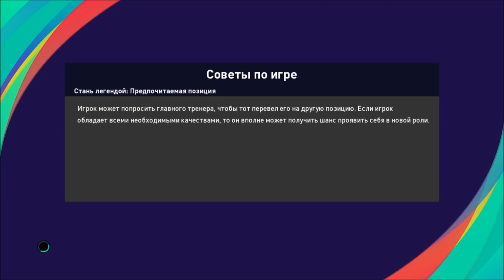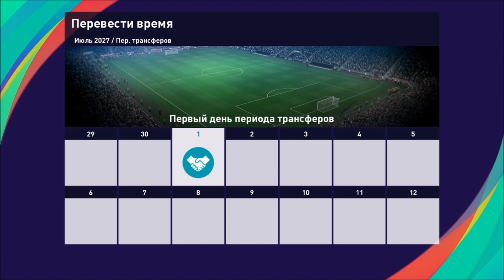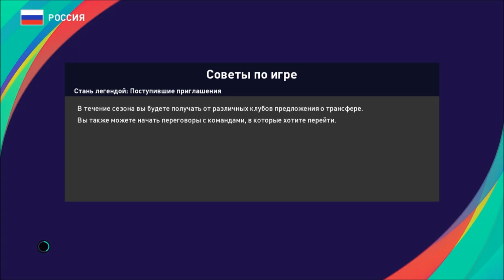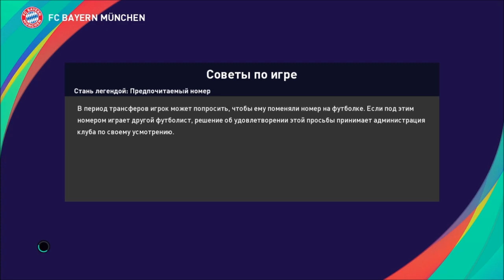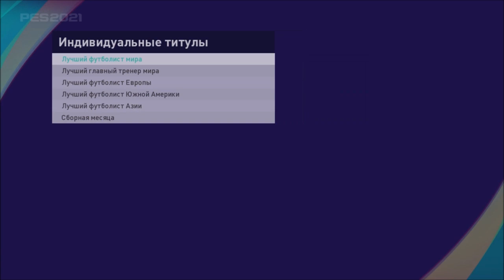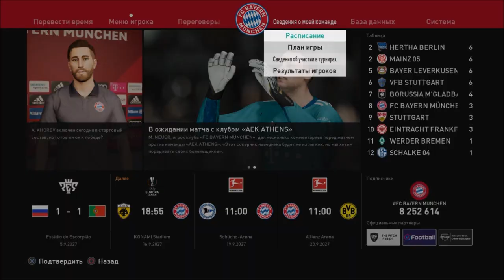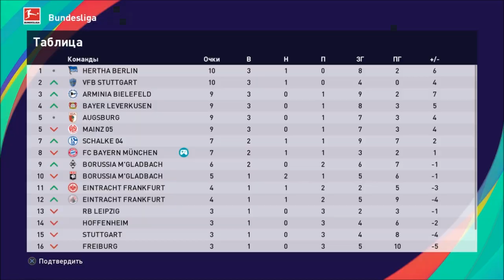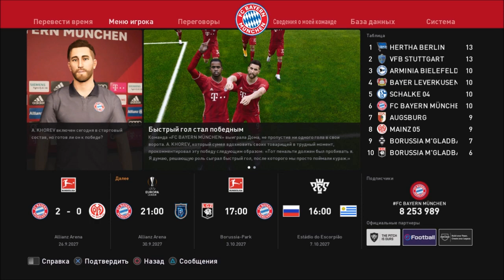КАРЬЕРА ЗА ИГРОКА #35 l СТАРТ 8 СЕЗОНА l УЖАСНОЕ НАЧАЛО В НОВОМ КЛУБЕ l PES 2021